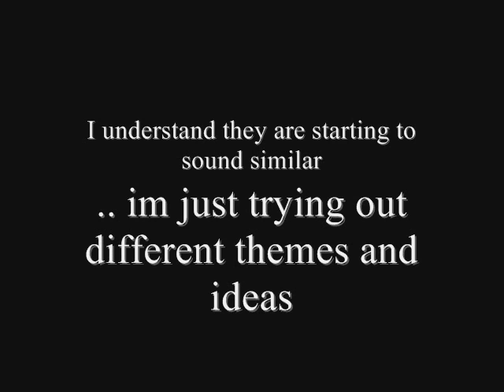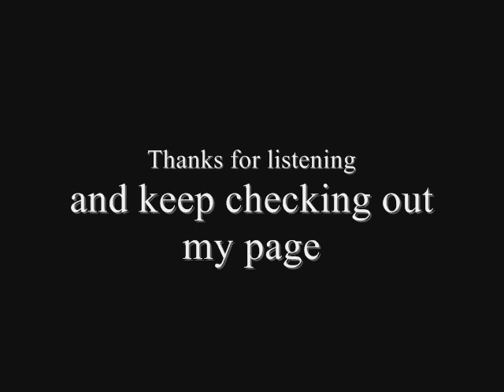EPIC composition like zimmer jablonsky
film score by me, all orignal no loops or nothing